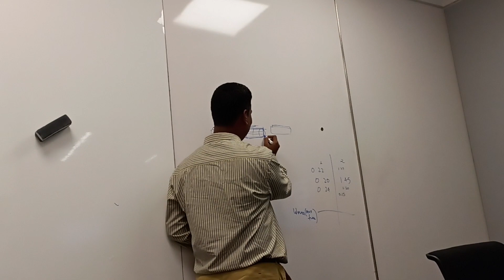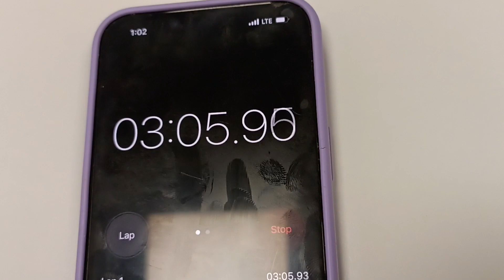Pictionary - Khatta meetha - Prakash describing a difficult movie